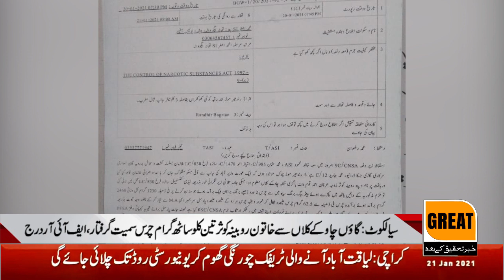سیالکوٹ : گاؤں چاوکے کلاں سے خاتون روبینہ کوثر تین کلو ساٹھ گرام چرس سمیت گرفتار، ایف آئی آر درج